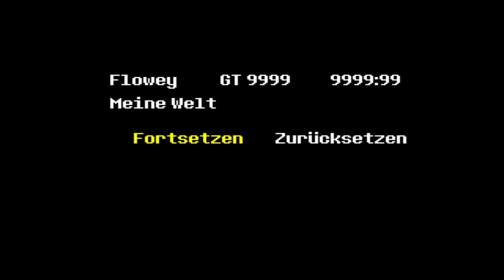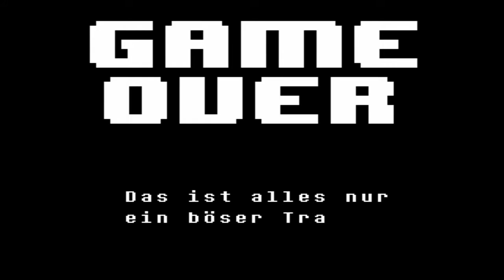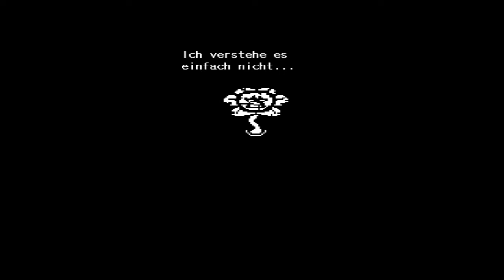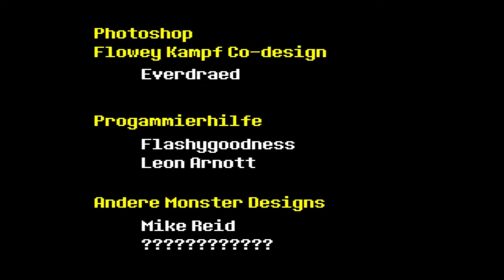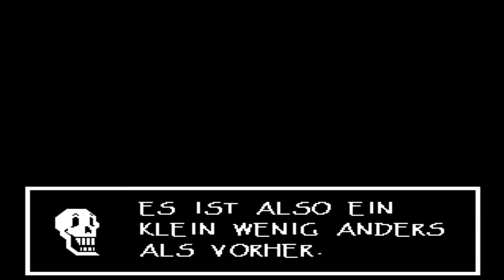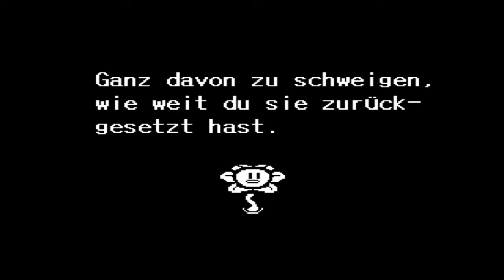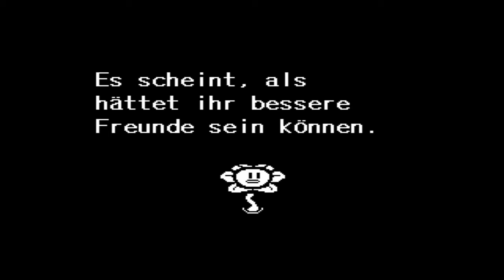Undertale #024 - Kampf gegen Flowey [Livestream-Aufzeichnung, Deutsch/German]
Part #024
Wer war für den Spielabsturz letztens verantwortlich? - Die Technik? Mein Controller? Milli? - Nein, es war die Killerblume Flowey! Ein unerbittlicher Kampf beginnt. (Vorsicht, wird laut! ^^)